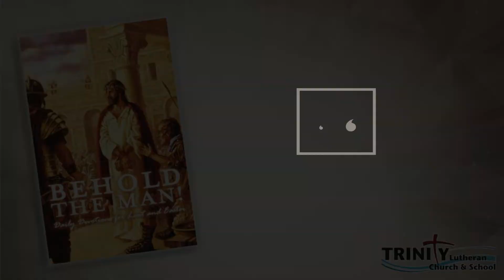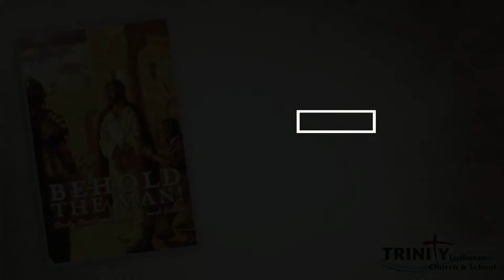2022 TLC&S Behold the Man - Saturday the Second Week of Lent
And when he returned to Capernaum after some days, it was reported that he was at home. And many were gathered together, so that there was no more room, not even at the door. And he was preaching the word to them. And they came, bringing to him a paralytic carried by four men. And when they could not get near him because of the crowd, they removed the roof above him, and when they had made an opening, they let down the bed on which the paralytic lay. And when Jesus saw their faith, he said to the paralytic, “Son, your sins are forgiven.” Now some of the scribes were sitting there, questioning in their hearts, “Why does this man speak like that? He is blaspheming! Who can forgive sins but God alone?” And immediately Jesus, perceiving in his spirit that they thus questioned within themselves, said to them, “Why do you question these things in your hearts? Which is easier, to say to the paralytic, ‘Your sins are forgiven,’ or to say, ‘Rise, take up your bed and walk’? But that you may know that the Son of Man has authority on earth to forgive sins”—he said to the paralytic— “I say to you, rise, pick up your bed, and go home.” And he rose and immediately picked up his bed and went out before them all, so that they were all amazed and glorified God, saying, “We never saw anything like this!” -Mark 2:1-12

Daily Video Lenten Devotions for Tweens and Teens
Devotional: Behold the Man! by Jeffrey Hemmer distributed by Concordia Pub House

Pilate’s command to the crowd at Jesus’ crucifixion speaks an incredible truth—Jesus was indeed man. More specifically, He was God and man, an eternal being inhabiting a human body.

Jesus had a body. He had a nose. Knees. Toes. Bones. Fingerprints. He hungered, prayed, and bled. He had a mother, He drank wine, He was baptized.

This Lenten season, behold the man—the man who suffered, died, and rose again. The man who lived a perfect life and defeated death. The man whose death led to your life.